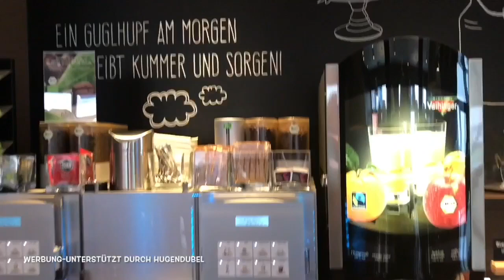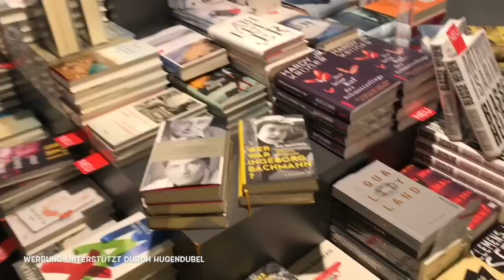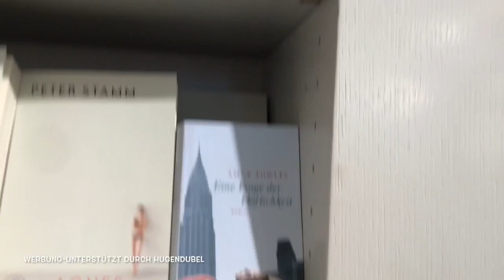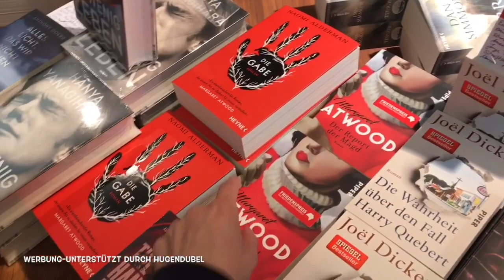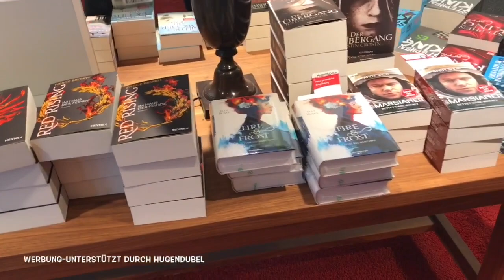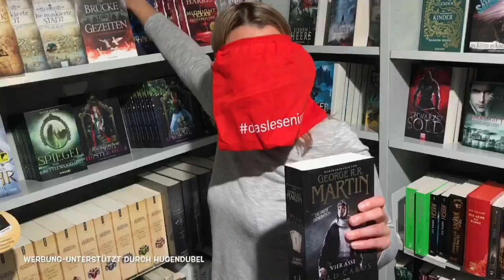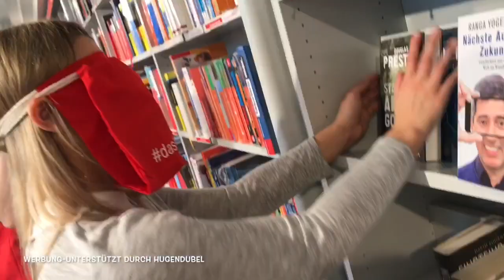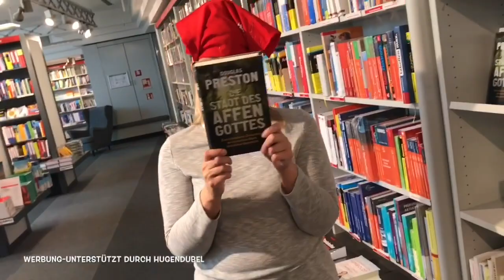VLOG I DIE KINGSIANER BEI HUGENDUBEL I CHALLENGES UND FUN I PadiLovesBooks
Werbung wegen Markennennung / Verlinkungen

Heute habe ich ein ganz besonderes Video für euch meine Lieben.

Ich war zusammen mit den anderen drei Kingsianern und Hugendubel in Frankfurt und wir hatten ein fantastisches Wochenende.

Ich habe versucht so viel wie möglich für euch einzufangen und ich hoffe ihr habt viel Spaß beim Video.

Eure PADI :-)

WERBUNG‼️

Das Video ist eine Kooperation mit Hugendubel und ist aus diesem Grund sowohl hier als auch innerhalb des Videos gekennzeichnet.

***Die Bücher die ich in den Challenges gewonnen habe wurden mir im Anschluss kostenlos zur Verfügung gestellt.

Hier kommt ihr zu allen Kanälen:👇🏼👇🏼👇🏼

Hier kommt ihr zu den Videos die bereits online sind:👇🏼👇🏼👇🏼

.Rest wird verlinkt wenn online ...